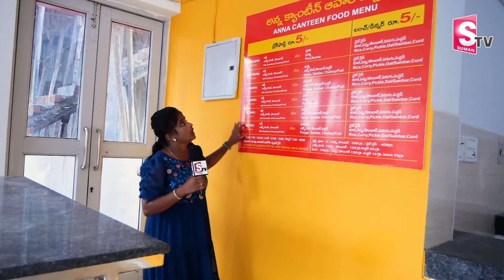అన్న క్యాంటీన్లు రెడీ..| Anna Canteens | CM Chandrababu | SumanTV Annamayya Dist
Watch►అన్న క్యాంటీన్లు రెడీ..| Anna Canteens | CM Chandrababu | SumanTV Annamayya Dist